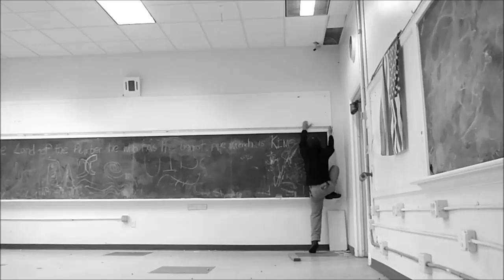Chechens / MuzzleFront. com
Dirty Tricks during Active Shooter Response training with MuzzleFrontllc.com!!!
Visit our FB and Have you seen our Tspring? Help us keep costs down so we can produce more video content and class opportunities for others!
And remember, Higgins Hates Everyone
New website is up for those that want to sign up for the 4 2021 courses, and our teespring is back for those that want to support us.